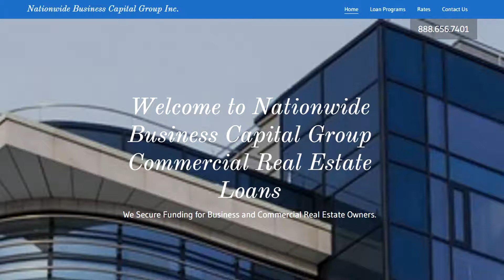Nationwide Business Capital Group - Company Video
Welcome to Nationwide Business Capital Group Commercial Real Estate Loans.

NBCG is an independent privately held commercial real estate mortgage company

Our Advantages - Experience

We have experience dealing with a wide variety of lenders: banks, insurance companies, real estate investment trusts, credit unions, Wall Street investment banks, private lenders, Agency lenders, etc. We spend an enormous amount of time maintaining these relationships, which is essential in today's ever-changing market.